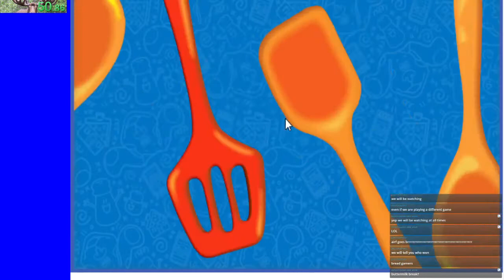[World Record] World Cooking Arepas In 1:30.167*